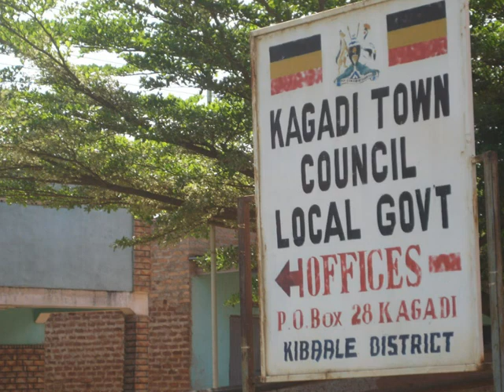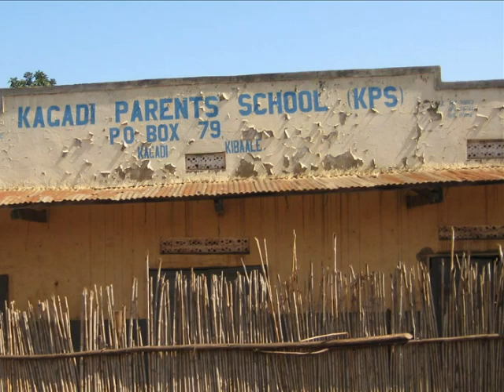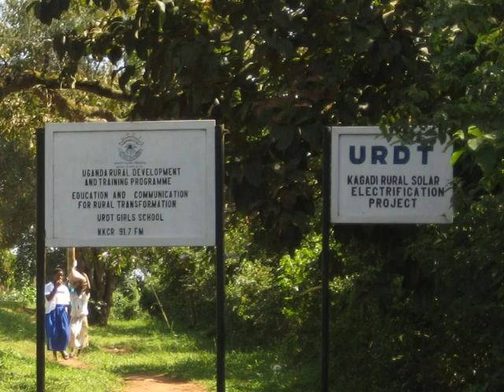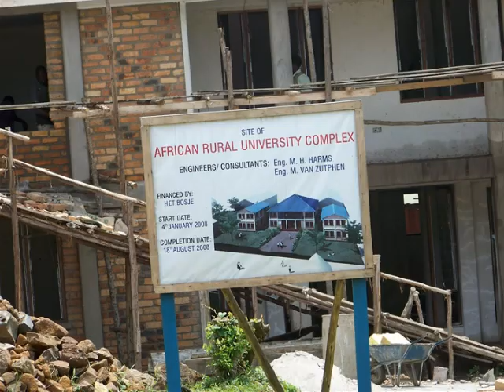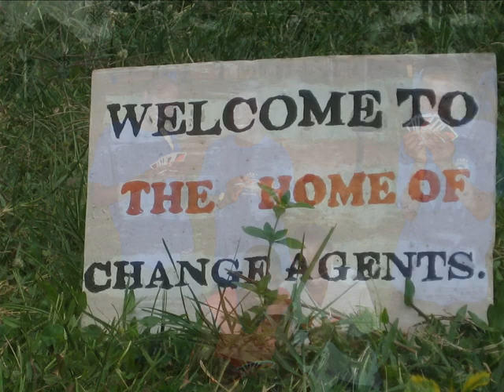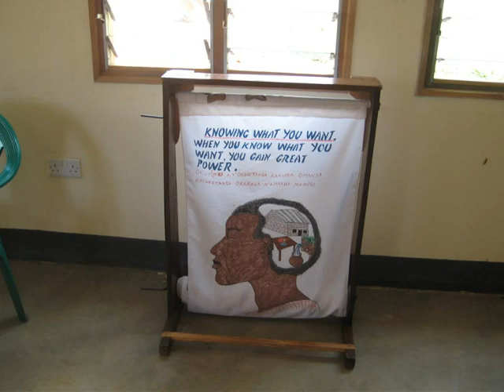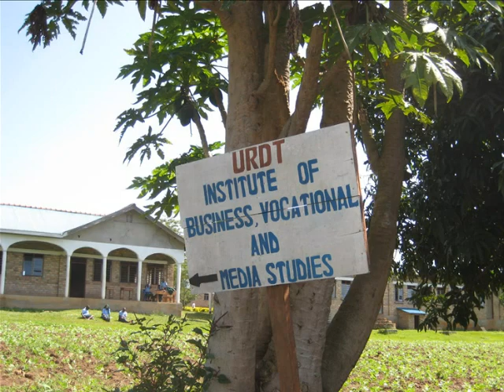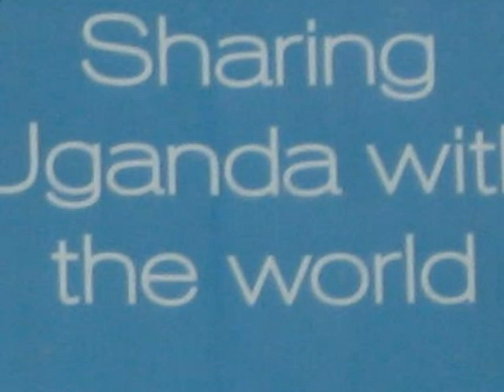URDT Kagadi, Uganda - My Dad's Great Love!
This is for you Dad!  I love you!!  URDT is hoping for help to transport 550 Wheelchairs to the differently abled people of Uganda. My Dad has been involved with URDT since 1999. Mwalimu Musheshe is the founder of URDT and is also a very Dear Friend of my Dad. The people at URDT are wonderful and very committed to Uganda's Rural Development and Training Programmes. These are pictures that I took on my visit to URDT with my mom. Special thanks to Mwalimu, Enoch, Victor & Dan for being such patient tour guides. I told you that I had a story to tell.  This is just the beginning!!  Hope you Enjoy the video!!